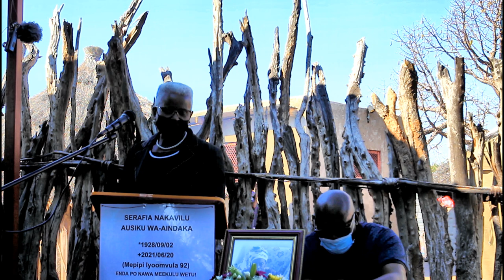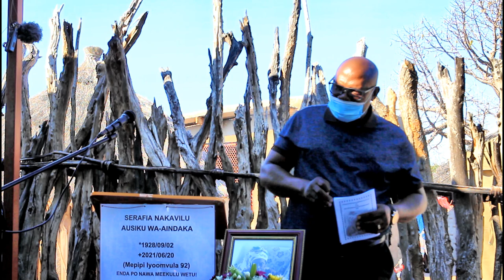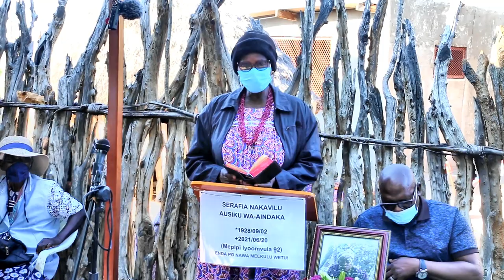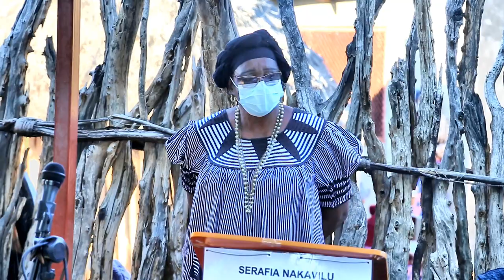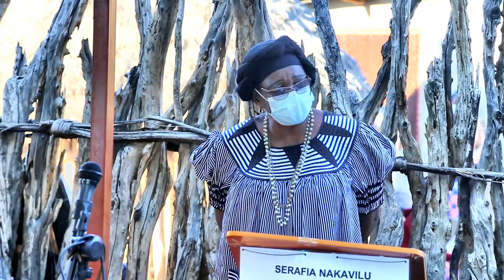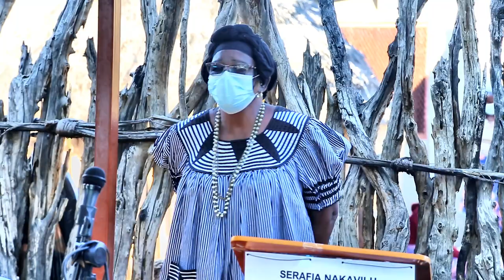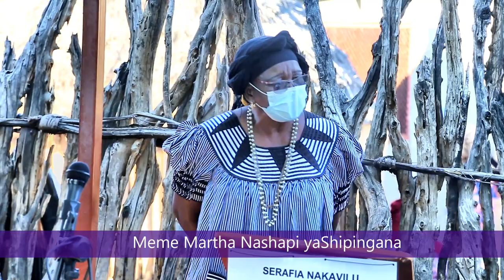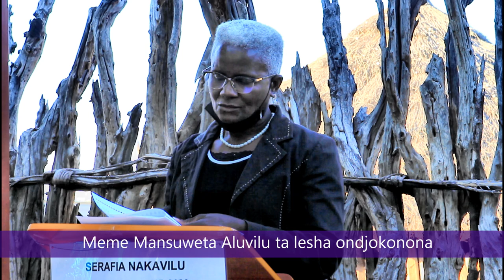Meekulu Serafia Nakavilu Ausiku yaAindaka - Funeral and Memorial Services: Highlight 24-25 June 2021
These are highlights of the Memorial and Funeral Services of Meekulu Serafia Nakavilu Ausiku yaAindaka (92) whose memorial services was held at her homestead at Osisia, Ombalantu, Omusati Region, Namibia on 24 June 2021 whilst her funeral took place at Oshivi Cemetery (Roman Catholic) a 10 km drive from her house.